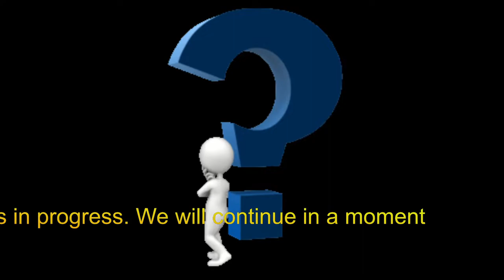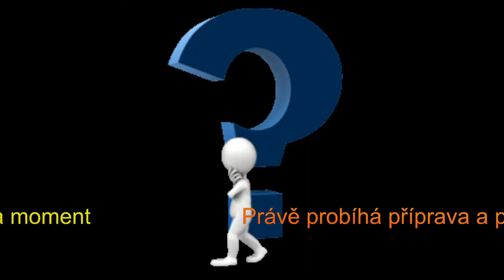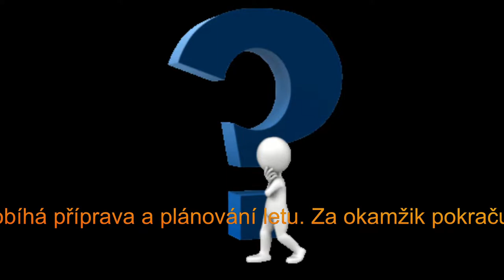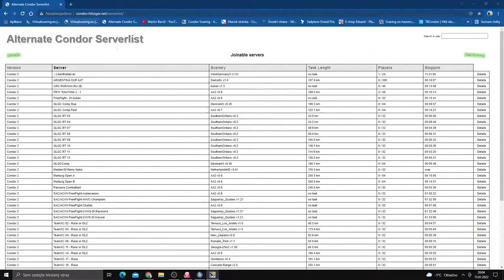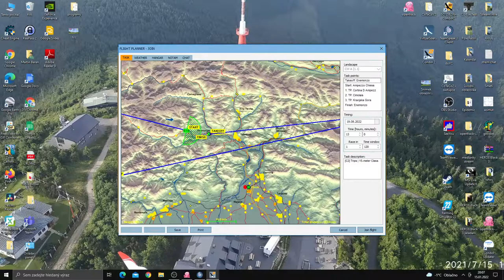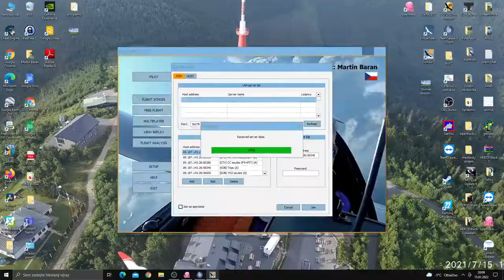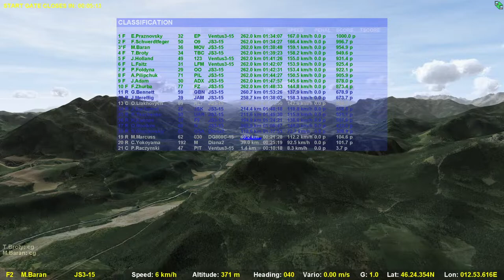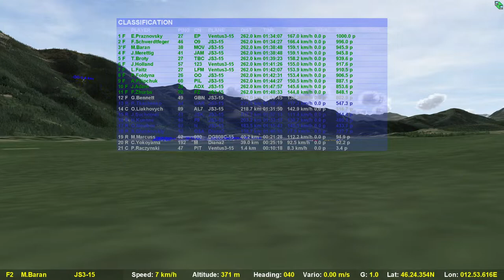Condor 2 LIVE stream / TRIPS / 15m class